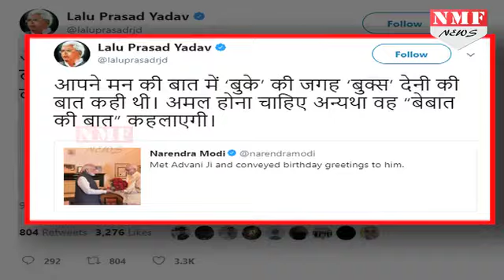Modi ने की भूल तो Lalu ने उड़ाया मजाक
8 November को BJP के वरिष्ठ नेता Lal Krishna Advani का B’day था. इस मौके पर PM Modi उनसे मिलने पहुंचे और उन्हें Bukey Gift में दिया. इधर Modi ने Advani को Bukey Gift किया उधर Lalu ने उनपर निशाना साधा.